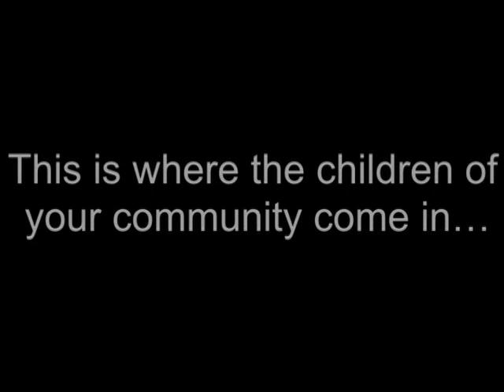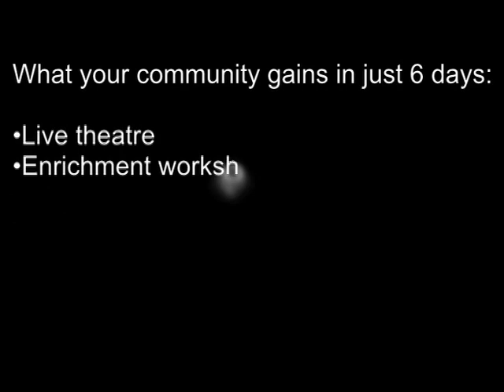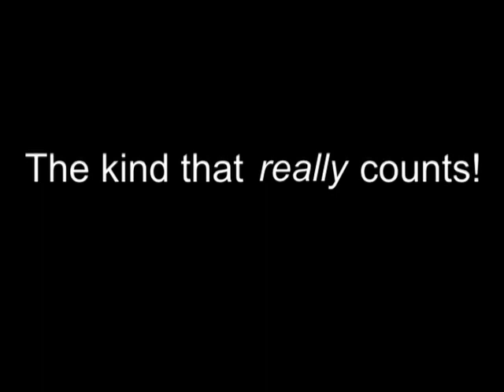Missoula Children's Theatre Tour Promotional Video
In 2012, the Missoula Children's Theatre International Tours sent 94 tour directors across the United States and overseas, as far away as U.S. military bases in South Korea and Turkey. After two weeks of training, tour directors embark on an excursion over mountains, plains and seas to communities filled with children eager to learn the knack of stage performance in a single fast-paced week.